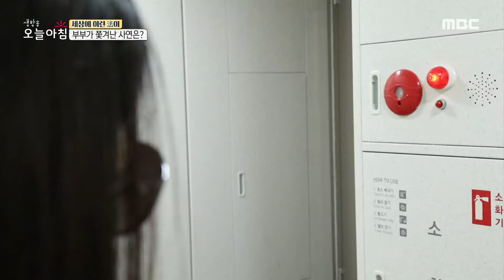[생방송 오늘 아침] 계약 갱신권 못 쓴 세입자 부부! 손해배상받을 수 있을까? MBC 201023 방송